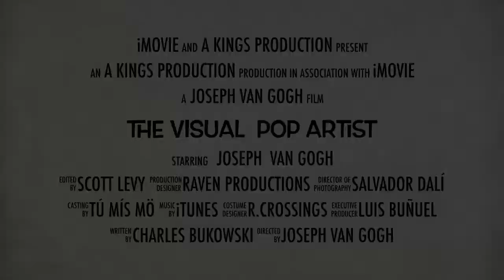The Visual Pop Artist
Amateur art and film